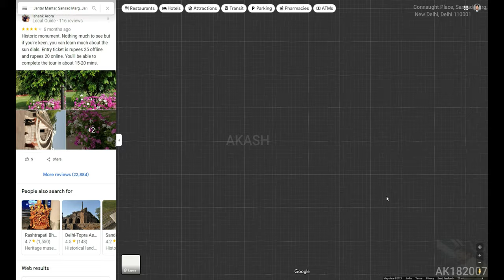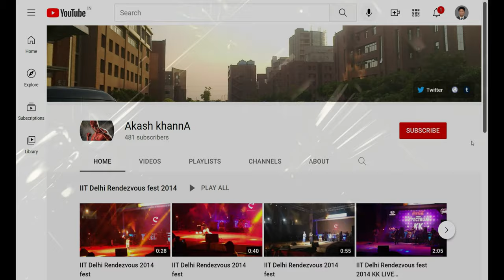Jantar Mantar (4K Tour -New Delhi 2021 -Connaught Place) 5